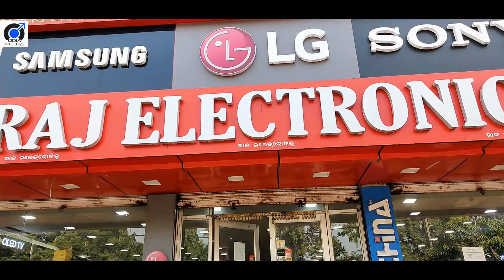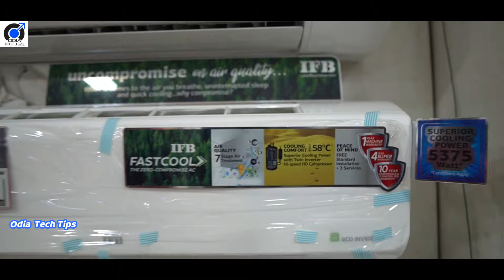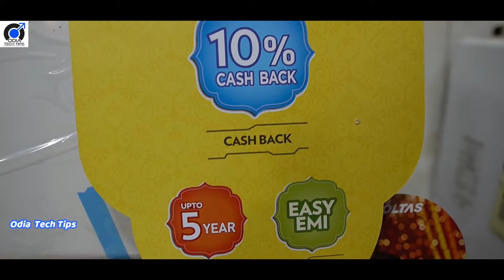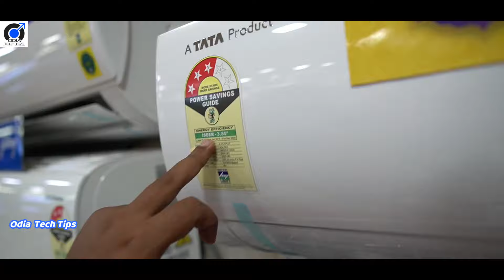Budget quality Air Conditioner all brands available in Raj Electronics, Cuttack, lg samsung, Voltas